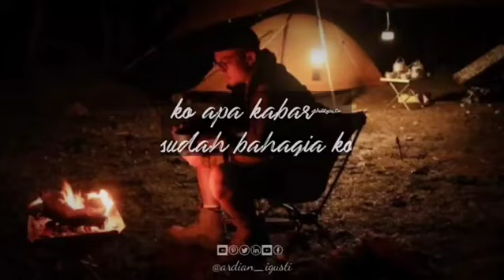Ko tu segalanya versi story wa atau Ig ||terbaik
Ko tu segalahnya versi story wa paling cocok buat story wa maupun story IG kekinian